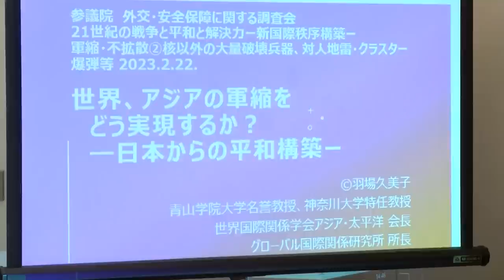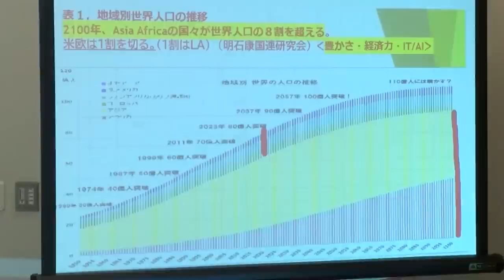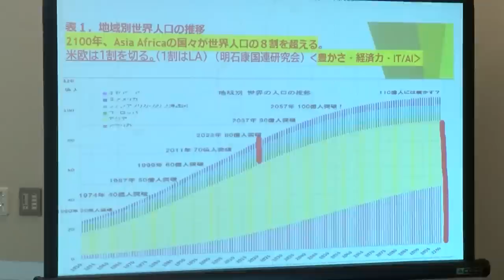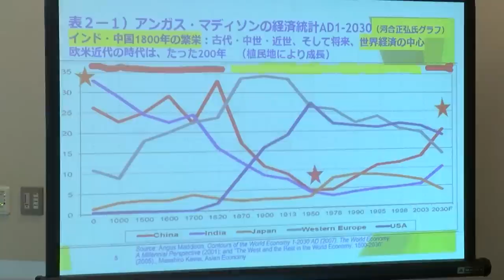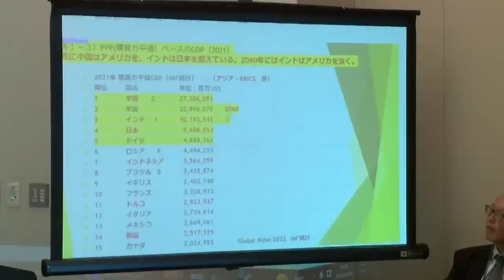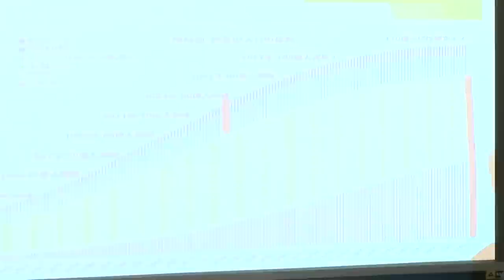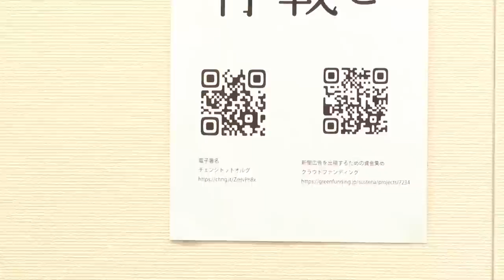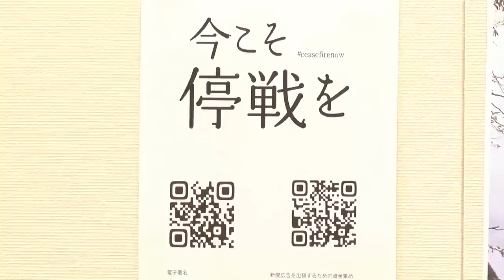RADIO HIKESHI Live! 「今こそ停戦を」記者会見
広島G7サミットに集まる各国首脳へ向けて「今こそ停戦を」

ウクライナへのロシアの侵攻から始まった戦争は各国の武器供与により、まるで代理戦争になっています。そこで広島G7サミットに集まる各国首脳に向け日本の市⺠の「今こそ停戦を」呼びかける声を集め届けます。
ウクライナへのロシアの侵攻が始まって1年。連日、激しい破壊と殺戮が続いています。停戦の気運は高まらないどころか⻑期戦の恐れまで出ています。
折から、5月にはG7サミットが広島で開かれ、日本が議⻑を務めることになっています。G7各国はウクライナに武器を供与する準参戦国です。私たちは非戦の憲法を持ち、被爆を体験した日本の市⺠として、G7各国の首脳に対し、「いまこそ停戦を」と訴えたいと思います。
日本国内で広く賛同を呼びかけるほか、国際的な署名活動も行う予定です。

日時:4月5日(水)午後2時〜3時半 場所:衆議院第一議員会館第二会議室
出席者
伊勢崎賢治(元アフガン武装解除日本政府特別代表)
岡本厚(前岩波書店社⻑)
田原総一朗(ジャーナリスト)
羽場久美子(⻘山学院大学名誉教授)
マエキタミヤコ(サステナ代表)
和田春樹(東京大学名誉教授)